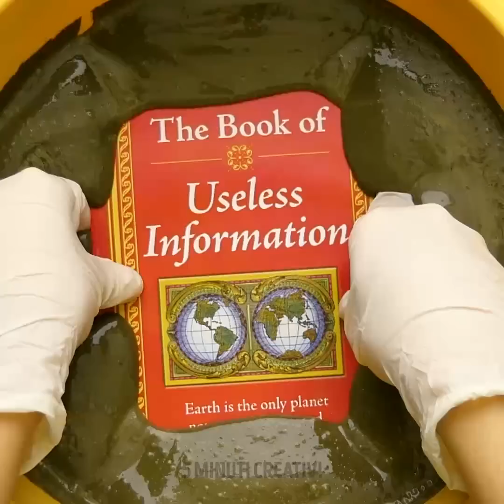21 CREAZIONI SEMPLICI PER UNA CASA ACCOGLIENTE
OGGETTI DECORATIVI IN CEMENTO

Prova a creare fantastici oggetti in cemento! Il cemento è uno dei migliori materiali per la lavorazione perché è molto semplice da usare. Facciamo un'intera collezione di oggetti per la casa, il giardino o anche per decorare diversi eventi.
Imparerai come realizzare una decorazione per il tuo giardino usando vecchi stivali di gomma. Se hai una collezione di piante o vuoi decorare casa tua con delle bellissime fioriere, guarda i nostri tutorial. Puoi facilmente creare un sotto-pentola per il tuo bollitore usando uno stampo in silicone, cannucce e cemento.
Hai bisogno di una bella idea per decorare un evento speciale? Abbiamo un'idea perfetta di come realizzare delle grandi lettere per decorare casa o anche un ufficio. Fai la forma usando il cartone. Avvolgi la lettera in alcuni strati di nastro per evitare delle perdite. Versa il calcestruzzo nelle lettere e lascia asciugare. Rimuovi il cartone e divertiti! Puoi anche usare queste lettere come fermalibri.
Un'altra idea geniale è quella di fare uno sgabello in cemento. Questo sgabello sarà un complemento perfetto per casa. In primo luogo, mescola il cemento in un secchio seguendo le istruzioni sulla confezione. Una volta sistemato, posiziona le gambe all'interno e fissale con del nastro adesivo. Attendi fino a quando il calcestruzzo non si è completamente indurito, prendi lo sgabello e toglilo dal secchio. Ecco il tuo sgabello, ora puoi anche dipingerlo del colore che preferisci.
Guarda il video fino alla fine e troverai una collezione creazione con l’argilla polimerica che adorerai!

Segnalibri:
00:09 Creazioni in cemento
00:51 Oggetto decorativo per il tuo giardino
02:08 Fioriere in cemento
03:00 Vaso di cemento
11:47 Animali in cemento